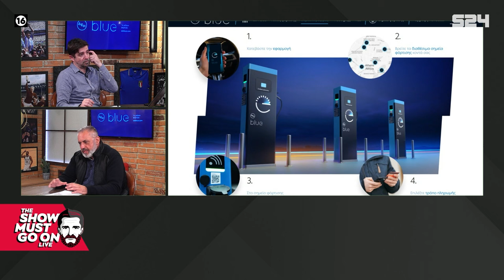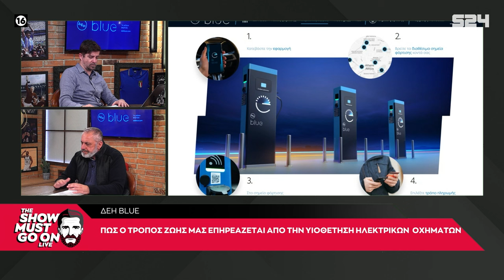Πώς ο τρόπος ζωής μας επηρεάζεται από την ηλεκτροκίνηση